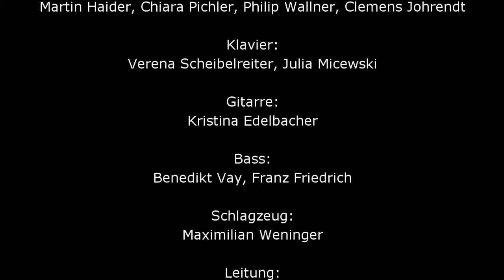Little Brown Jug - Pig Band Swings!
performed by Pig Band Sieghartskirchen @ Kulturpavillion Sieghartskirchen, February 2019
conducted by Florian Fennes